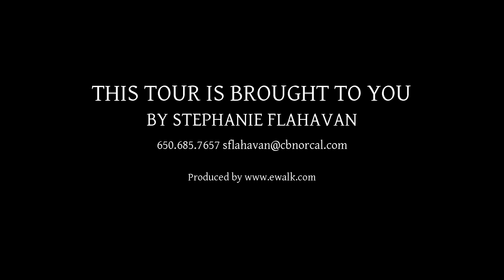479 Chatham Rd, Burlingame CA 94010, USA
479 Chatham Rd, Burlingame CA 94010, USA